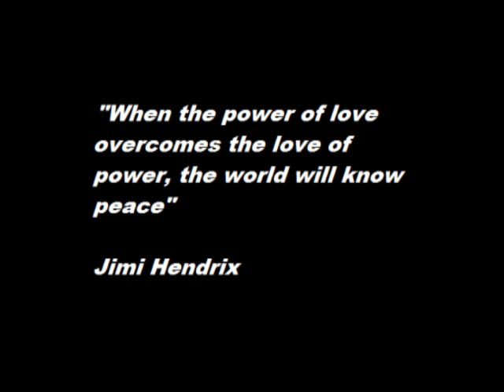Tenore - Sempre Vicino (GMA Covenant Traditional Song of the Year)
2011 Covenant Award-winning Tenore consists of three tremendous tenors: Shane Wiebe, Jason Catron, and Mark David Williams. Their first album, "Sing! Presents Tenore" as well as their inspirational live performances have brought Tenore to the forefront of traditional and gospel music, revitalized classic hymns and other songs of inspiration.

At the 2011 GMA Covenant Awards, Tenore won in three categories:
-Blessings Fan Choice Award
-Traditional/Classical Album of the Year
-Traditional/Classical Song of the Year ("Sempre Vicino")

What people are saying:
"This project will blow you away from the first listen, yet addict you like a great Bocelli record."
-Brett Manning, World renowned vocal coach

for news, tour dates, or to purchase Tenore's spectacular debut album!